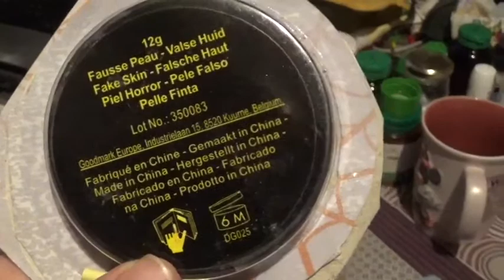1ere tuto haloween: les cicatrices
la palette vient de maqpro
Palette EMMYMUA
30 ml : 27€ au tarif remisé
15 ml : 18 € au tarif remisé